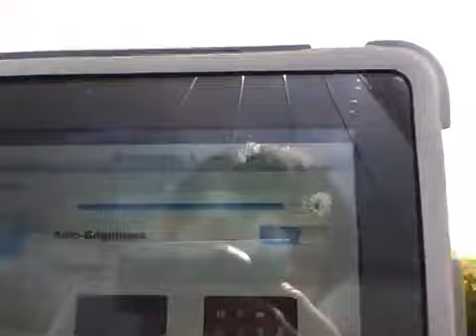直射日光下でみるiPad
直射日光